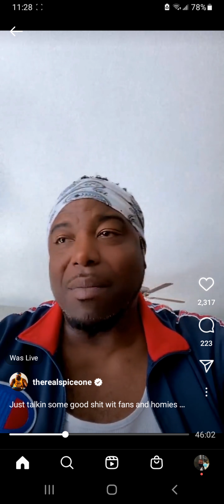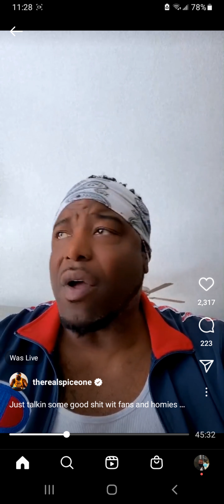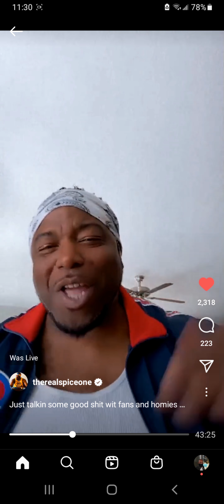Spice 1 says he was black balled, shot in the lung, wants a mf contest with Samuel Jackson 😂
Spice 1 explains how the industry and other artist black balled him during his career. Spice had several albums that are considered classics (Spice 1, 187 He Wrote & Amerikkkas Nightmare) but after Black Bossalini it seems like Spice just vanished from the music scene.